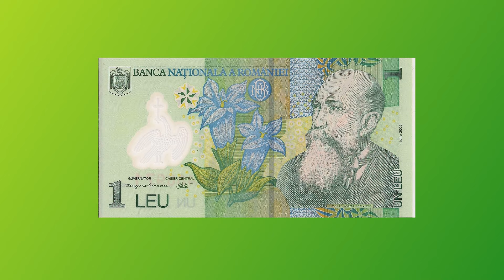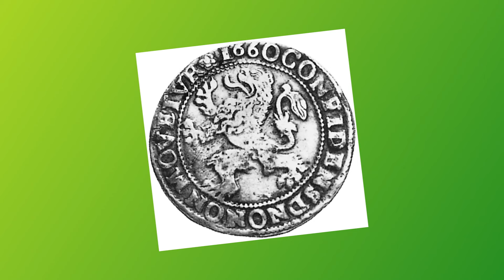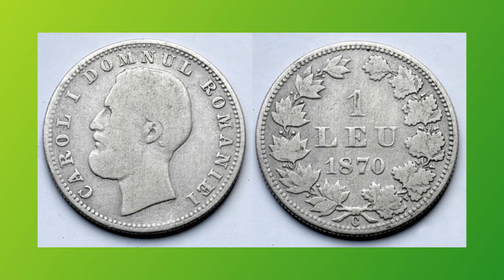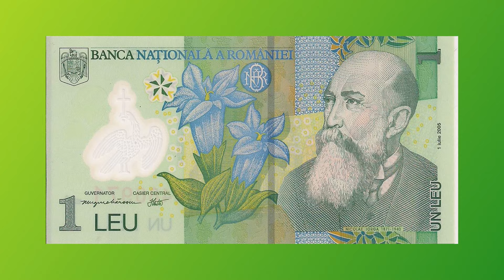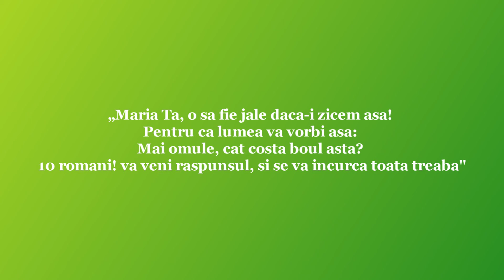De ce se cheamă leul LEU şi nu LUP?